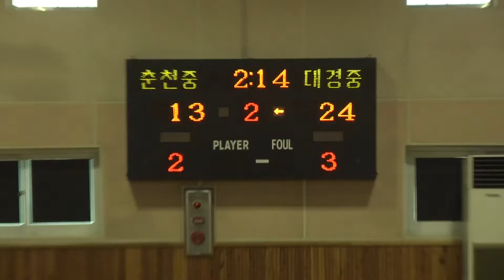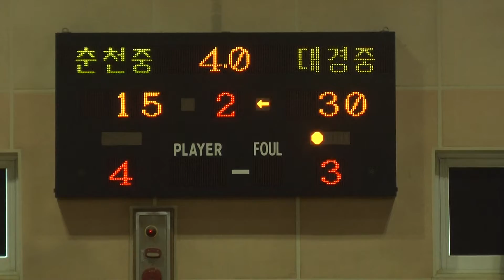2012년 제37회 협회장기 춘천중 대경중 2q